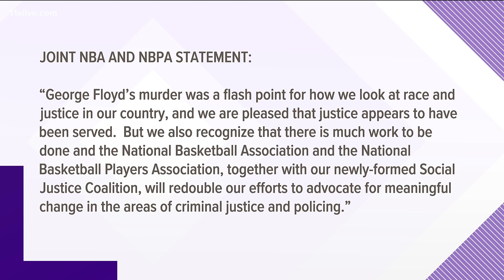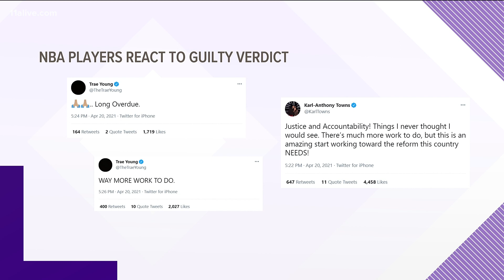Hawks coach, NBA reacts to Derek Chauvin guilty verdict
Moments after Derek Chauvin was found guilty on all three charges, Hawks Head Coach Nate McMillan gave his thoughts.